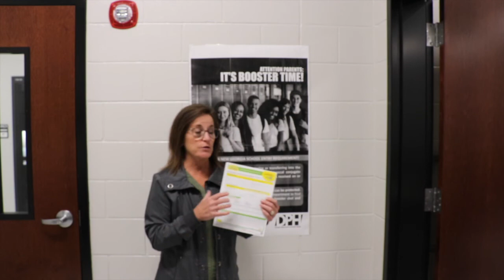ELHS NEWS Thurs